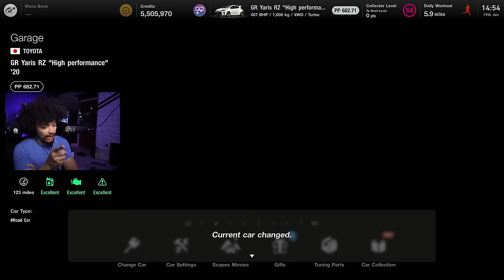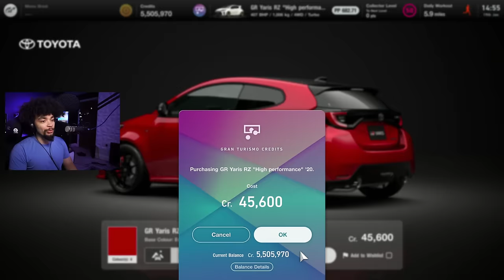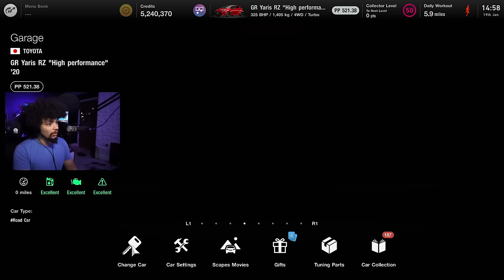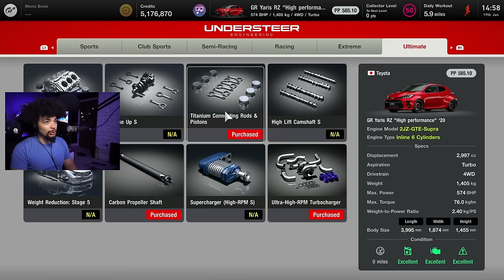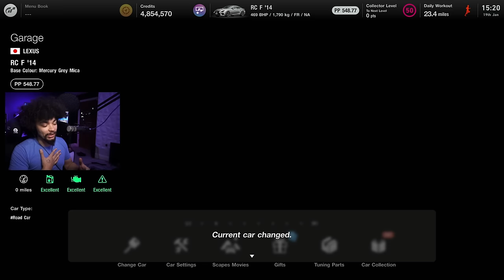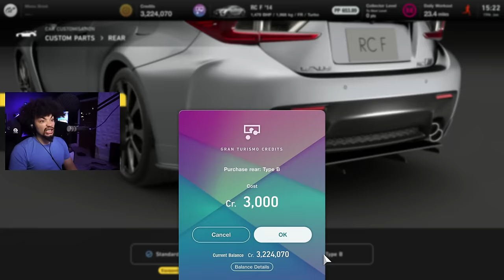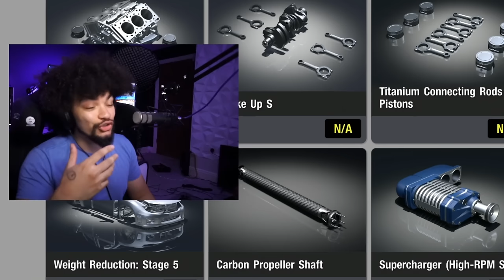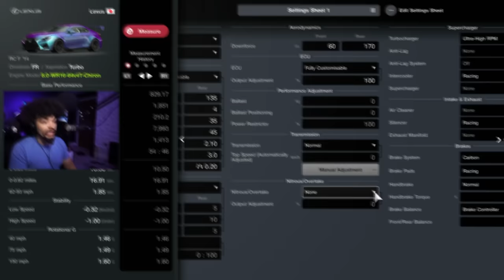Gran Turismo 7 - Most Insane $2,000,000 Engine Swaps!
Before the next Gran Turismo 7 update, I wanted to check out some of the cars I missed including a 2JZ swapped Toyota GR Yaris and a Bugatti Chiron W16 swapped Lexus RCF!